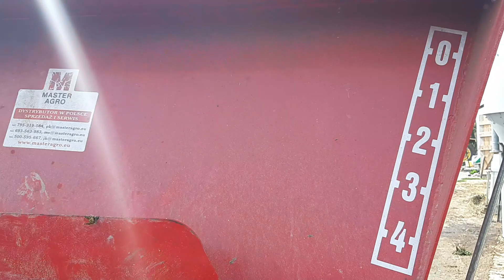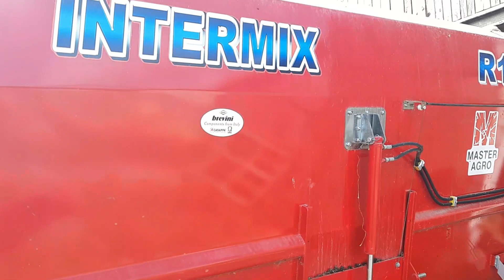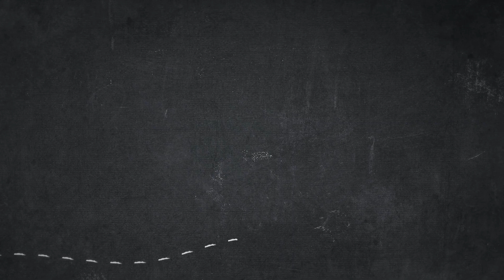Poziomy paszowóz Intermix R12. Trzeci rok pracy na Mazurach 😃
To już 3 rok pracy poziomego wozu paszowego INTERMIX R12 w gospodarstwie rolnym na Mazurach  😃  i jeszcze wiele lat przed nim.

MASTER AGRO- Wyłączny Dystrybutor paszowozów INTERMIX w Polsce.

Używanie poziomego paszowozu w gospodarstwie rolnym może przynieść wiele korzyści i ułatwić proces karmienia zwierząt oraz zarządzania paszą. Oto kilka aspektów, które warto wziąć pod uwagę przy korzystaniu z poziomego paszowozu w gospodarstwie:

1. Równomierne rozprowadzanie paszy: Poziome paszowóz umożliwia równomierne rozprowadzanie paszy na stół paszowy. Dzięki temu każde zwierzę ma równe szanse na dostęp do świeżej paszy, co może wpłynąć na zdrowie i kondycję stada.
2. Oszczędność czasu: Używanie poziomego paszowozu może znacząco zaoszczędzić czas, gdyż TMR o idealnej strukturze można uzyskać już w 15 minut. To oznacza, że rolnicy mogą być bardziej produktywni i efektywni.
3. Zautomatyzowane sterowanie: Poziome paszowozy wyposażone są w zautomatyzowane systemy sterowania, które pozwalają na dokładne dostosowanie ilości rozprowadzanej paszy do potrzeb zwierząt. To może pomóc w uniknięciu nadmiernego marnotrawstwa paszy.
4. Mniejsze straty paszy: Dzięki równomiernemu rozprowadzeniu paszy minimalizuje się straty, co może przyczynić się do obniżenia kosztów paszy i zwiększenia opłacalności produkcji zwierzęcej.
5. Precyzyjne karmienie: Poziome paszowóz umożliwia dokładne dostosowanie ilości i rodzaju paszy do potrzeb różnych grup zwierząt w gospodarstwie.
6. Mniejsze zużycie paliwa: Poziome paszowozy wymagają ciągnika mniejszej mocy do pracy, co pozwala na skrócenie czasu pracy oraz oszczędność paliwa.
7. Zwiększona higiena: Dzięki równomiernemu rozprowadzaniu paszy unika się miejsc, gdzie zwierzęta mogą ją deptać i prowadzić do zanieczyszczenia paszy.

Przed zakupem poziomego paszowozu warto dokładnie zrozumieć swoje potrzeby i warunki gospodarstwa oraz skonsultować się z naszym doradcą (📞 , 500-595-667), aby wybrać odpowiedni model i rozmiar. Poziome paszowozy mogą stanowić cenny sprzęt w gospodarstwie, który przyczyni się do efektywnego zarządzania paszą i dobrostanu zwierząt.